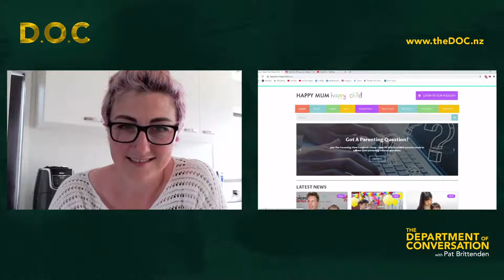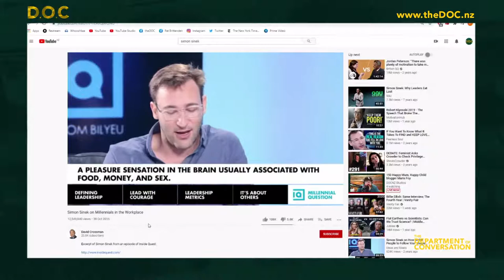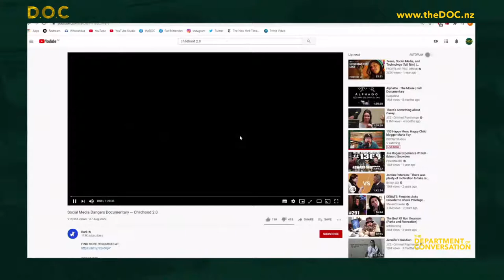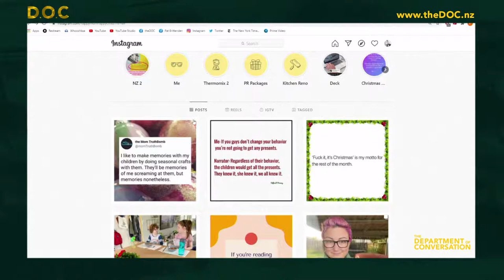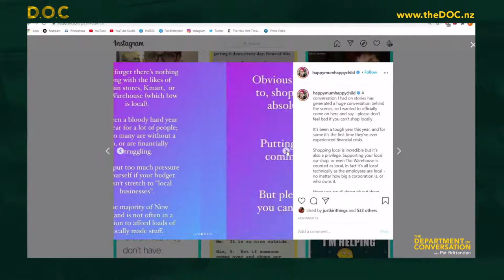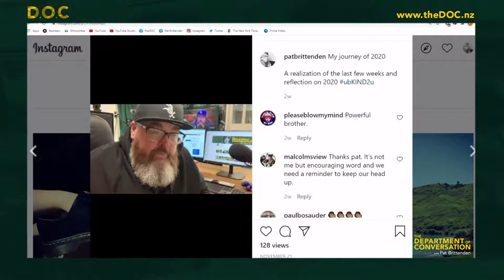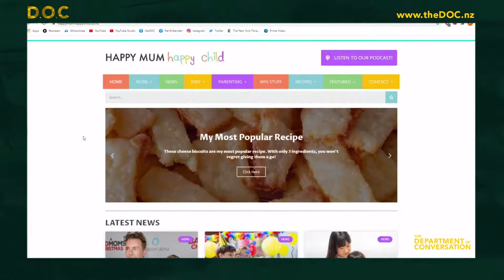150 Happy Mum, Happy Child blogger Maria Foy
Maria, otherwise known as Happy Mum Happy Child, is a full-time Auckland mum of two terrific yet tiresome kids (7 and 5) who blogs to keep herself, and fellow kiwi mums sane.

Her blog started out as a way to keep track of activities she did with her kids and has turned into the ultimate guide to parenting – activities, recipes, product reviews and things to do – even seeing her win the ‘Top in Parenting’ award at last year’s New Zealand Social Media Awards.